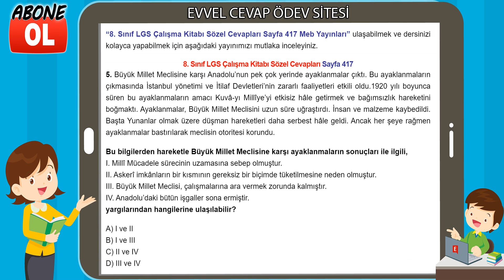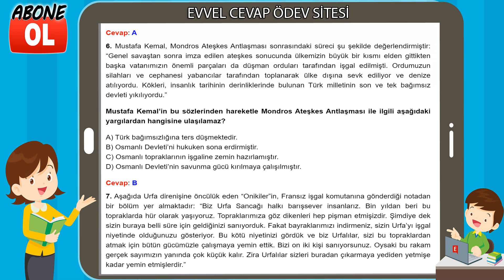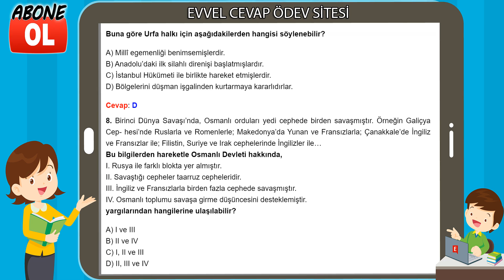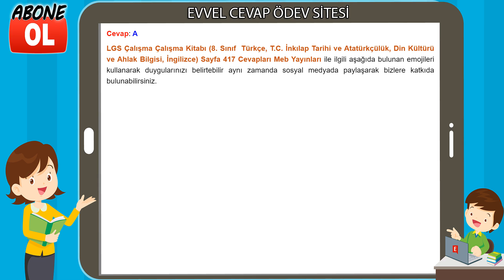8. Sınıf LGS Çalışma Kitabı Sözel Cevapları Sayfa 417